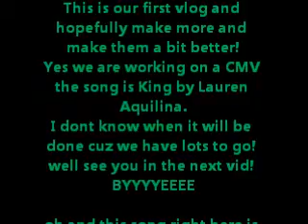Random Vlog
Random places we went in cosplay as Sasuke and Naruto